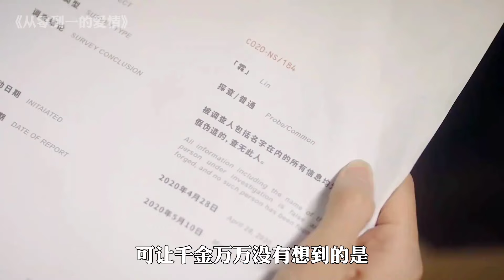千金小姐愛上陌生小伙，誰知小伙竟吃完甩下5000就跑了！